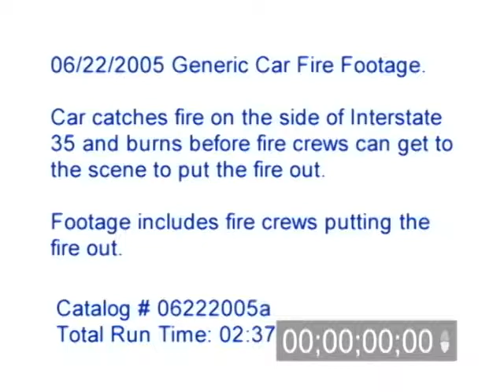6/22/2005 Generic Car Fire Footage on Interstate 35W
6/22/2005 Generic Car Fire Footage. Video of a car on fire on the side of Interstate 35 as it burns before fire crews can get to the scene to put the fire out. Footage includes Bloomington, MN fire crews putting the fire out.

Catalog #: 06222005a